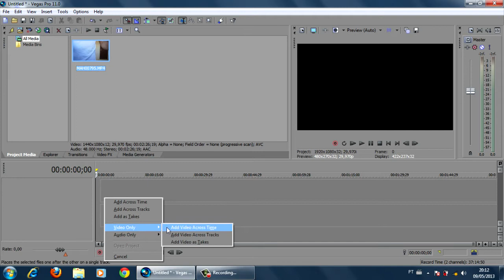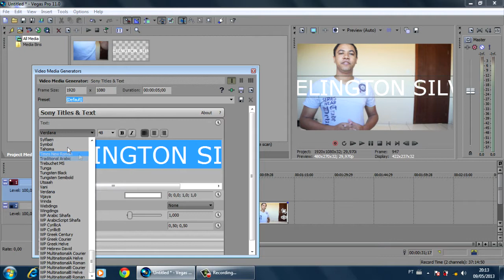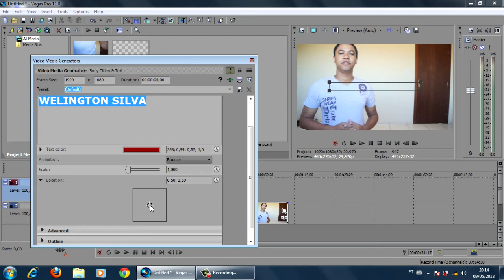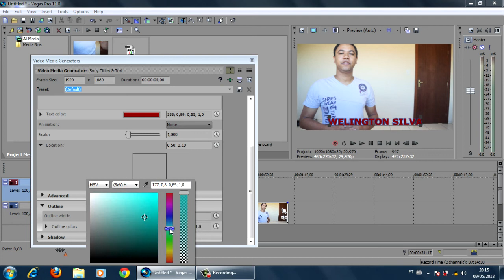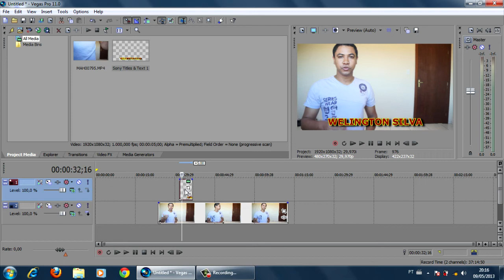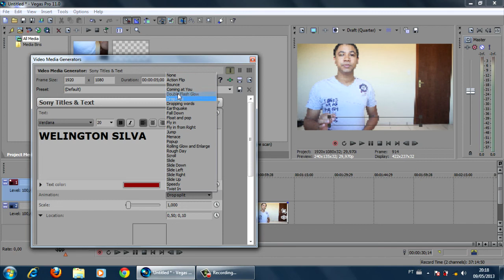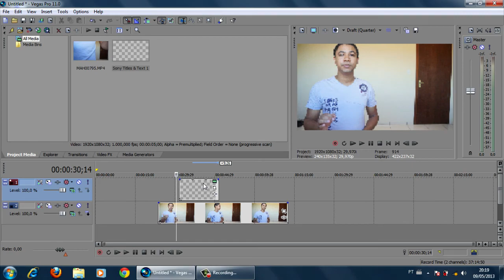Tutorial Sony Vegas - Como colocar textos nos vídeos?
Veja como colocar textos no seus vídeos. Existe a ferramenta de texto no Sony Vegas que usa as fontes instaladas no Windows. Outra forma de colocar textos é escrever em um editor de imagens, tipo Photoshop, e importar a imagem do texto, mas hoje você vai aprender como colocar o texto mesmo.

Se gostar do vídeo conto com seu JOINHA! NÃO ESQUEÇA.